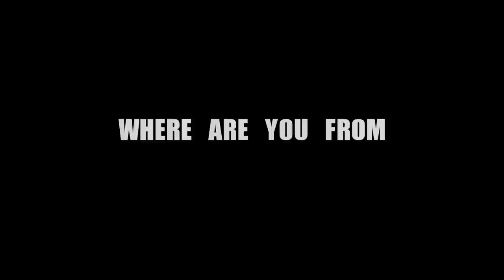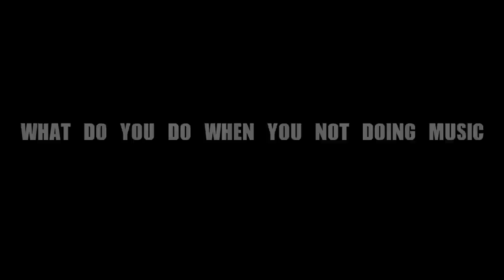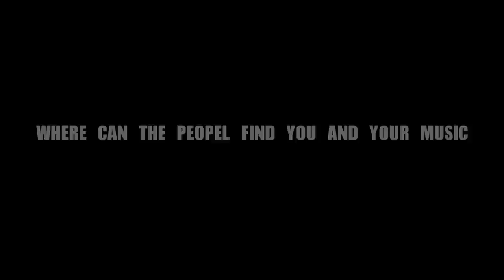Luwop"Exclusive Interview"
All Music Produced By Da Killah Mane